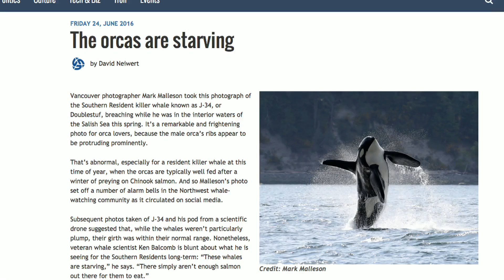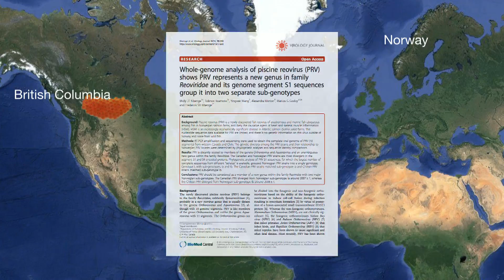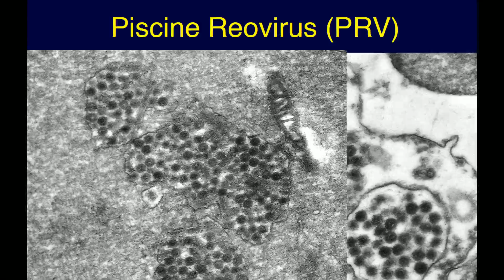Operation Virus Hunter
Sea Shepherd teams up with biologist Alexandra Morton. For more info on the Piscine Reovirus watch